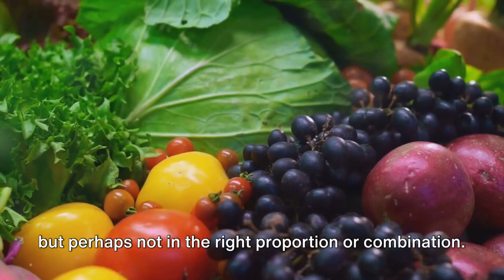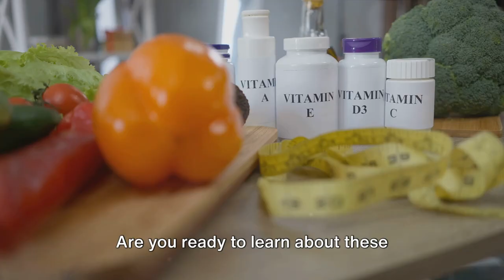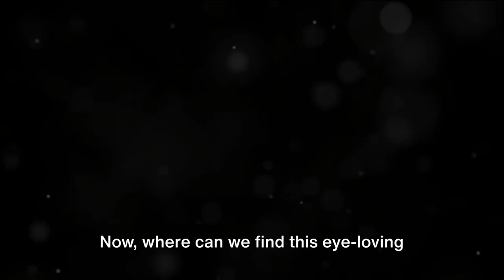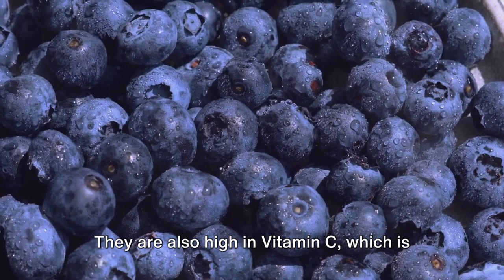Enhance Your Eyesight: Discover The Top Foods That Improve Vision! 🥕👀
Unlock the secrets to crystal-clear vision with "Enhance Your Eyesight: Discover The Top Foods That Improve Vision!" 🥕👀 Discover how the right foods can transform your eye health, enhancing clarity and protecting against diseases. Dive into this educational journey and explore effective remedies like bell peppers, sunflower seeds, and other superfoods that are not only delicious but packed with essential nutrients to boost your vision naturally.

Learn about the power of beta carotene in carrots, the antioxidant-rich bell peppers, and the unexpected benefits of sunflower seeds. This video doesn't just list foods; it explains how they contribute to eye health, improve night vision, and guard against age-related issues. Embrace the benefits of these natural wonders and incorporate them into your routine effortlessly.

Are you ready to challenge what you know about diet and vision? Watch as we uncover the top foods that promise to enhance your eyesight. Your eyes—and they—will thank you!

CHAPTERS:
0:00 - Introduction to Eye Health Foods
1:19 - Bell Peppers Benefits for Eyes
2:38 - Sunflower Seeds for Vision
4:02 - Vitamin C and Eye Health
5:22 - Wild Salmon for Better Eyesight
6:35 - Blueberries Vision Benefits
7:20 - Sweet Potatoes Eye Nutrition
7:51 - Conclusion on Foods for Eyesight